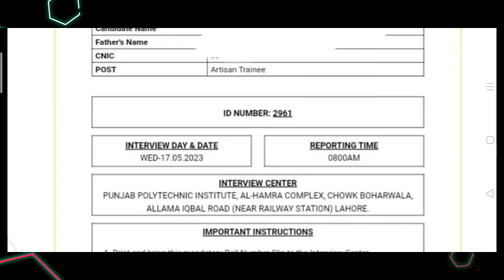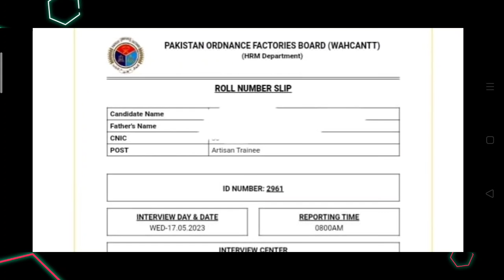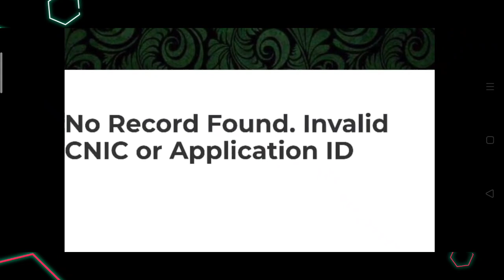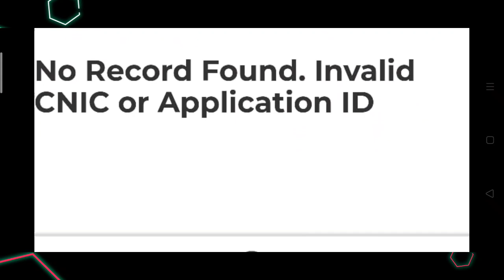Pof Artisan Roll No Slips 2023 No Record Found - Invalid Cnic or Application ID Issue Solved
Pof Artisan Roll No Slips 2023 No Record Found - Invalid Cnic or Application ID Issue Solved | Pof Artisan Merit List 2023 | Pof Artisan Roll No Slips 2023